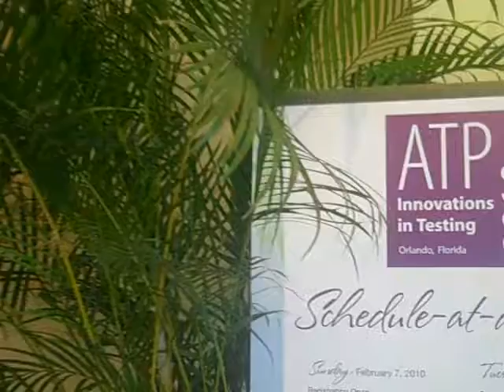ATP CONFERENCE VID01029